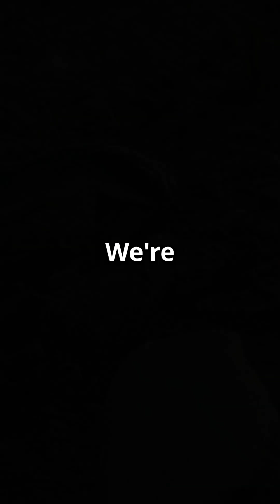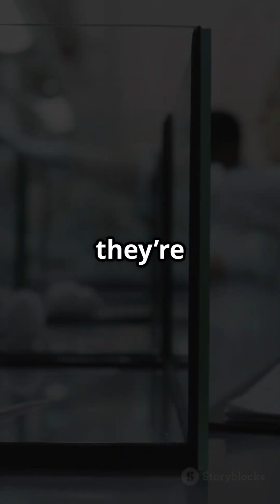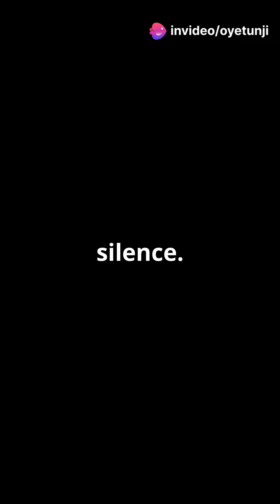The Man Who Became Immune to Snake Venom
In this gripping animated short, delve into the astonishing journey of a man who became immune to snake venom! Discover the science behind his unique transformation and the risks he faced while testing the limits of nature. This captivating 158-second video combines stunning visuals and informative narration to illustrate how he achieved this remarkable feat. Join us as we explore the intersection of human ingenuity and the natural world, highlighting the incredible adaptability of life.